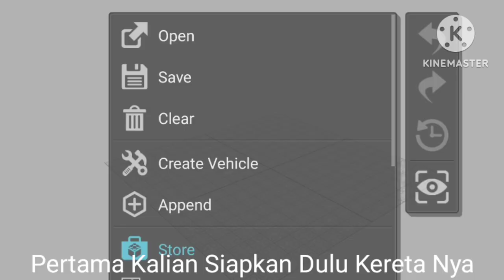Cara Membuat Camera Hunting Di Game Draw Bricks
Males Nulis Text